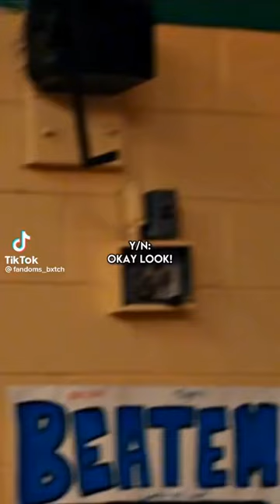POV Steve Harrington is your brother￼